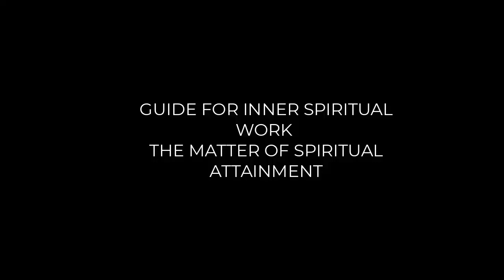Guide for Inner Spiritual Work - The Matter Of Spiritual Attainment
No group, no society, nor any spiritual movement, or otherwise conformed to
methods into group loyalty in the social society (social and animal), will receive the ultimate
development which is excluded for and given for him personally! Only due to the individual
aspects of the Lurian kabbalah what is the everlasting method that is in this time revealed to
the human race, there is a positive chance. Therefore are given to this world the books of Ari
and the Zohar so that every individual – and in that way the whole human race - can receive
the ultimate release of his own egoistic slavery.

Rabbi Michael-ben-Pesach Portnaar